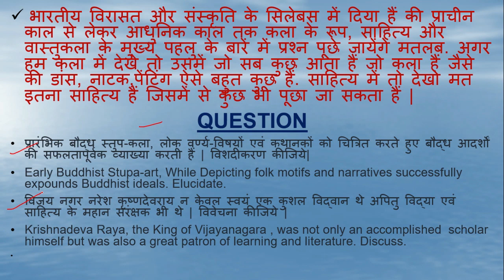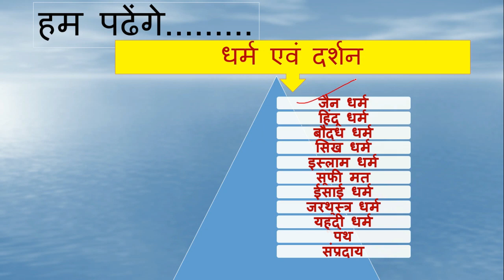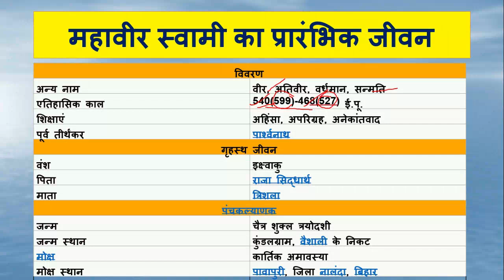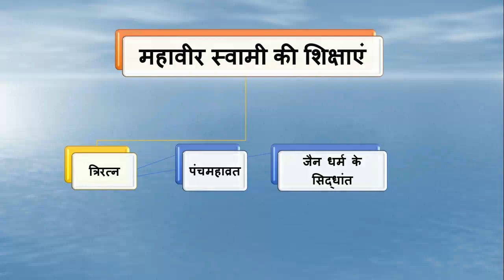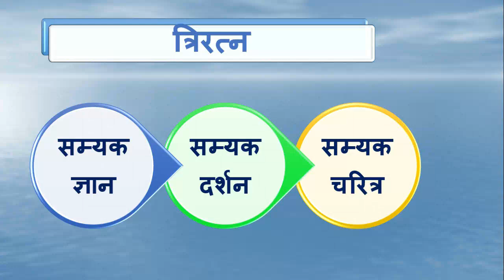uppsc mains 2019|भारतीय संस्कृति के इतिहास में प्राचीन काल से आधुनिक काल तक के कला के प्रारूप-2|upsc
uppsc mains 2018|भारतीय संस्कृति के इतिहास में प्राचीन काल से आधुनिक काल तक के कला के प्रारूप-1|upsc